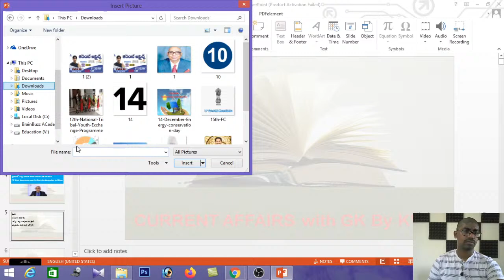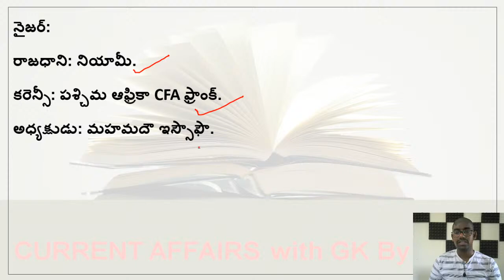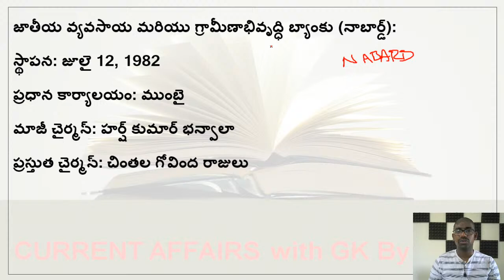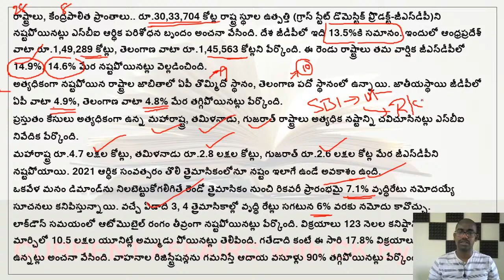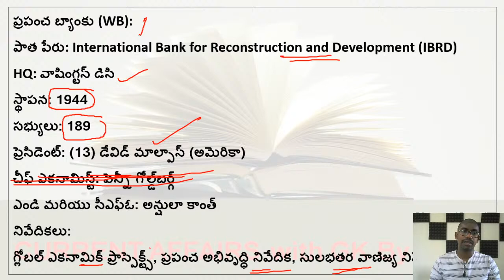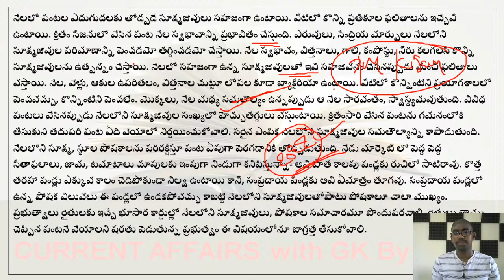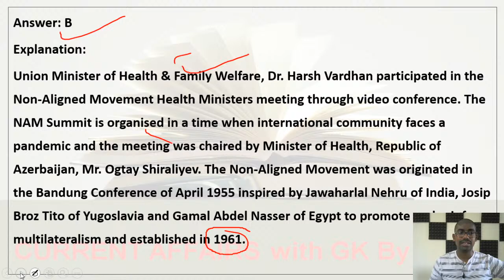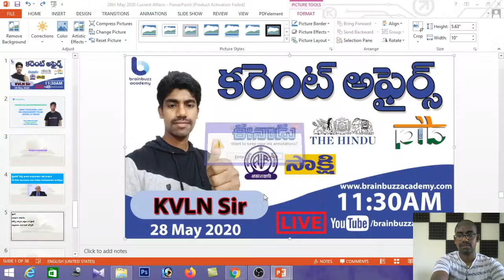Current Affairs Telugu Daily | 28 May 2020 | AP, TS Daily Current Affairs in Telugu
In this lecture, KVLN Sir will discuss Current Affairs Telugu Daily | 28 May 2020 | AP, TS Daily Current Affairs in Telugu. The aspirants are advised to watch the entire video lecture for better understanding.

BRAINBUZZ ACADEMY YOUTUBE SUBSCRIPTION ADVANTAGES:
2. Study Anywhere, Anytime.
3. Get update All competitive exams Schedule
4. Know New Notifications and Syllabus analysis, Book list and Preperation Plan
5.. Get subject-wise and exam-wise classes from Expert faculties.
6. Clear all your doubts in LIVE classes.
APPSC
TSPSC
APPSC SYLLABUS
TSPSC SYLLABUS
APPSC ONLINE EXAMS
APPSC PREPERATION
APPSC MOTIVATION
CRACK APPSC
TSPSC SYLLABUS
TSPSC ONLINE EXAMS
TSPSC PREPERATION
TSPSC MOTIVATION